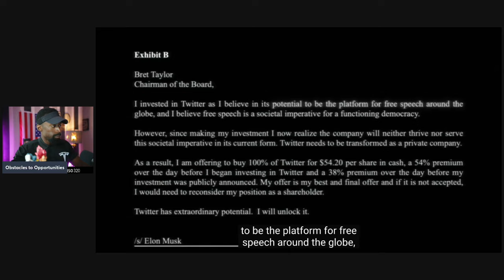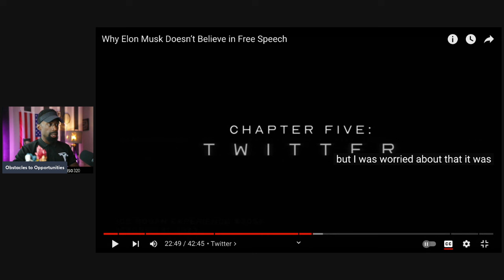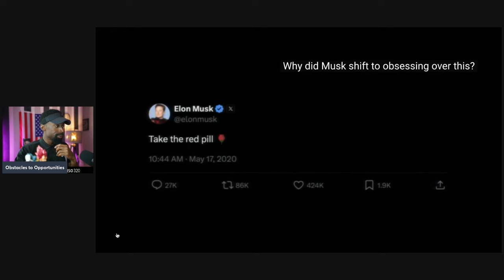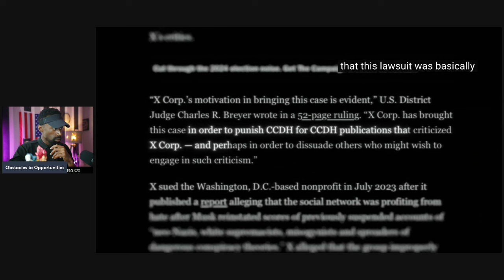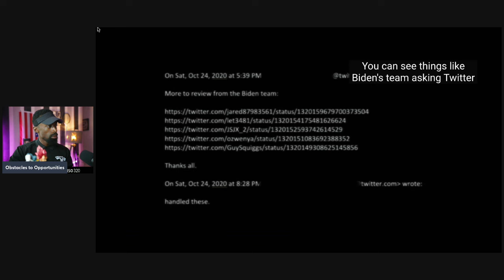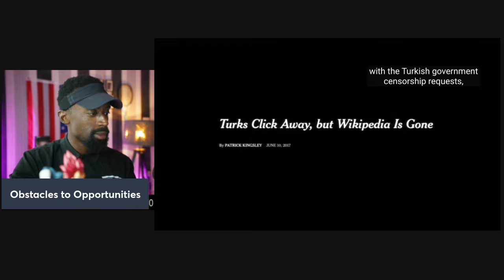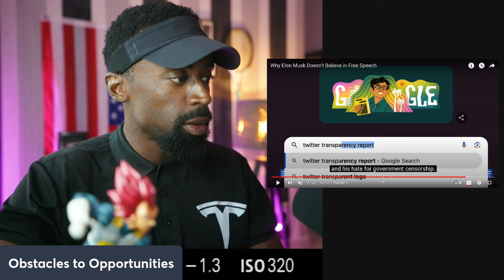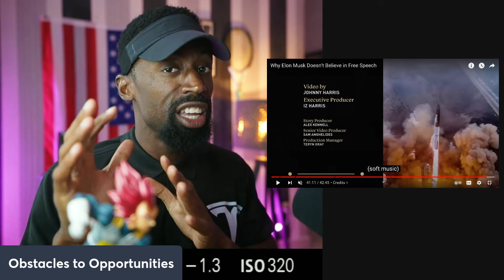Elon: From Icon to Controversy - A Deep Dive "Everyone Hates Tesla" Pt.2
Elon Musk is a prominent entrepreneur and business magnate known for his contributions to technology and space exploration. Here is a short summary of his career:

Zip2: Co-founded in 1996, Musk's first venture provided online city guides and maps. It was sold to Compaq for nearly $300 million in 1999.

SpaceX: Founded in 2002, SpaceX aims to reduce space transportation costs and enable the colonization of Mars. The company has achieved numerous milestones, including the first privately-funded spacecraft to reach orbit.

Tesla, Inc.: Joined Tesla Motors (now Tesla, Inc.) in 2004, becoming CEO and leading the company to become a major player in electric vehicles and renewable energy.

SolarCity: Co-founded in 2006, SolarCity focuses on solar energy services. It was later acquired by Tesla and integrated into its energy products.

Neuralink: Founded in 2016, Neuralink develops brain-machine interface technology.

The Boring Company: Founded in 2016, it focuses on tunnel construction and infrastructure to reduce traffic congestion.

OpenAI: Co-founded in 2015, OpenAI focuses on artificial intelligence research and development.

Throughout his career, Musk has been known for his ambitious vision and innovative approach to solving global challenges.

Attention!